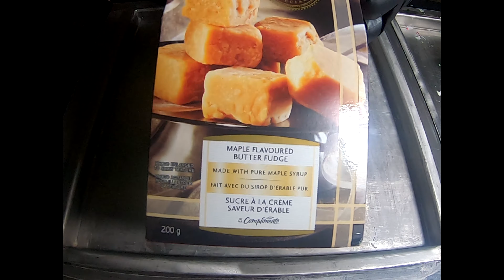ice cream rolls - rolled ice cream - MAPLE FUDGE - satisfying diy ice cream video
As soon as i opened the bag of fudge an incredible scent filled the entire room. I mixed the maple fudge in our original cream base, rolled it up with caramel inside the rolls, then topped it with whip cream, some more fudge, and some more caramel sauce.
if you think this is crazy and delicious wait until you see what we have for you on the next video.
Comment with your thoughts and possible flavors you would like to see in the future. We would love to hear from you.